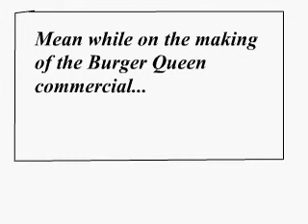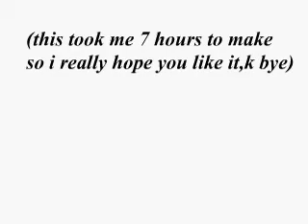The Random Show! Episode 1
I decided to make this comic series cuz like, why not?